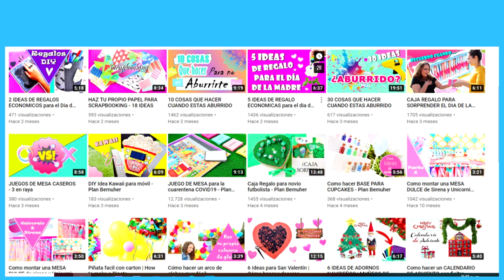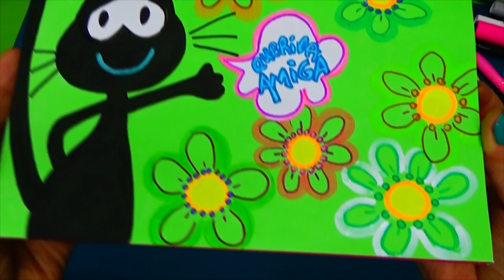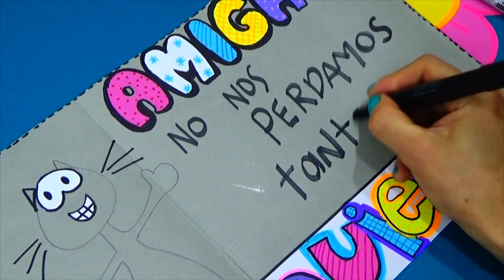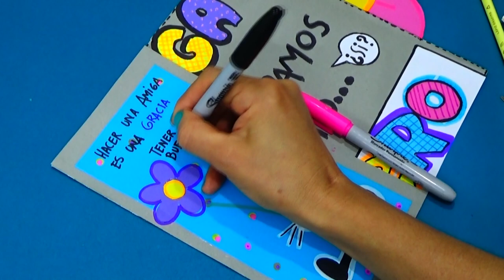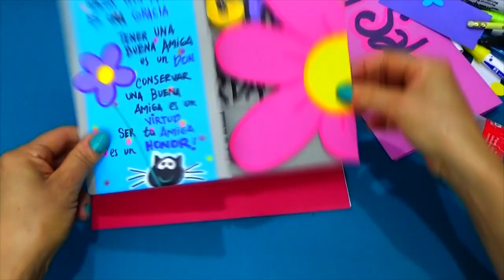TARJETA DE AMISTAD- TARJETA PARA MI MEJOR AMIGA - creaciones betina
En este vídeo aprenderás hacer una TARJETA DE AMISTAD - TARJETA PARA MI MEJOR AMIGA bonita, fácil, y económica, y lo mejor! puedes personalizarla para la ocasión que necesites como : tarjeta para una amiga especial, amiga de la infancia, para cumpleaños etcétera.